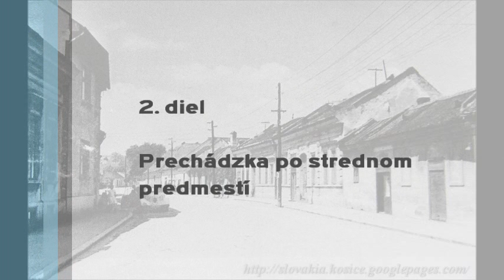Staré Košice - 2. časť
Prechádzka stredným predmestím